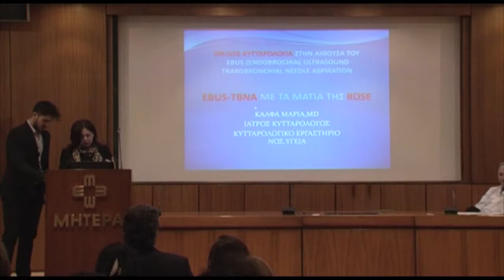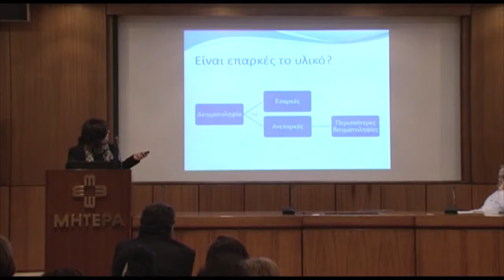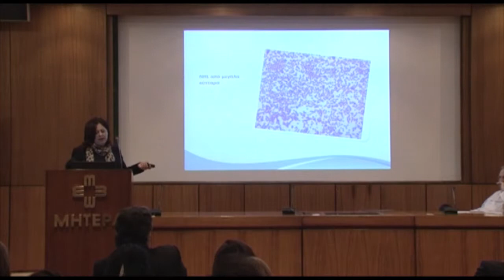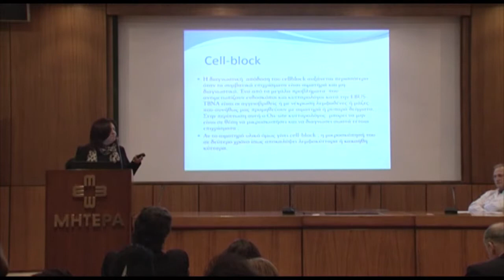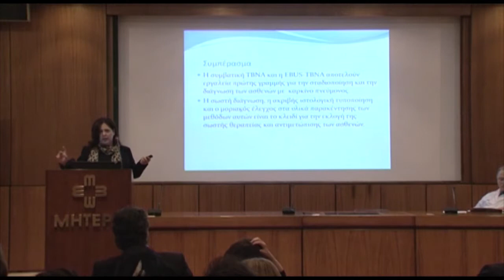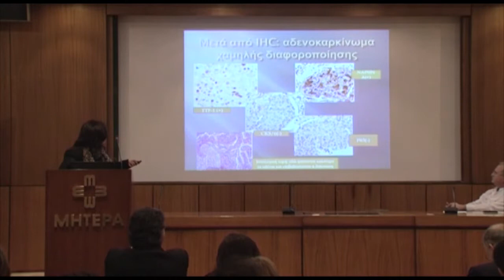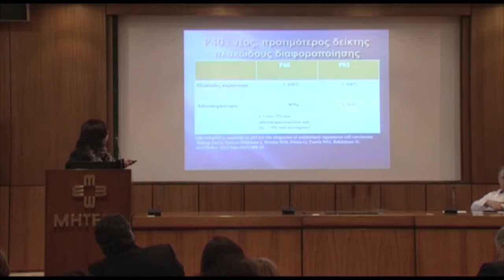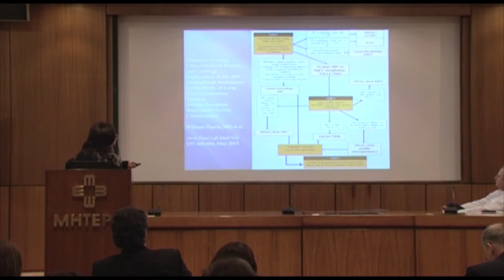On site cytology (Rose) στην αίθουσα του EBUS - Μαρία Κάλφα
Ημερίδα: Από την κλινική στη μοριακή κυτταρολογία
Ομιλήτρια: Μαρία Κάλφα, MD, Κυτταρολόγος, Κυτταρολογικού Εργαστηρίου ΥΓΕΙΑ & ΜΗΤΕΡΑ.